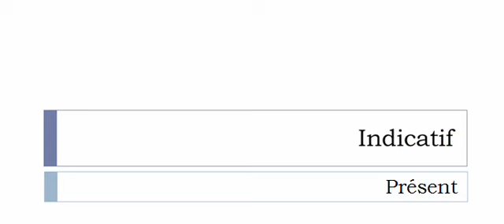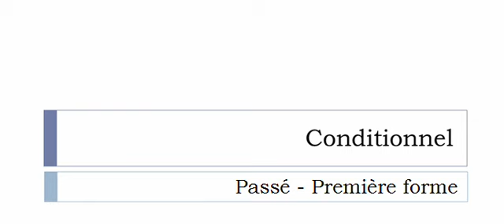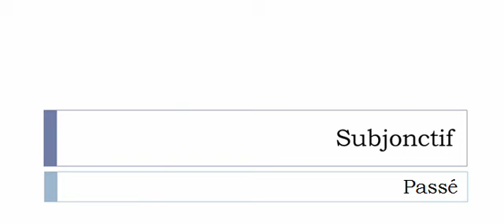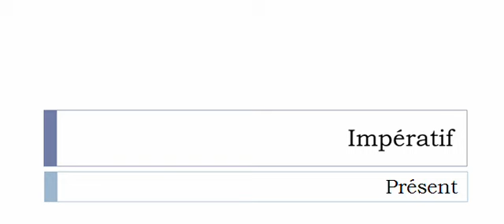French conjugation = Filouter